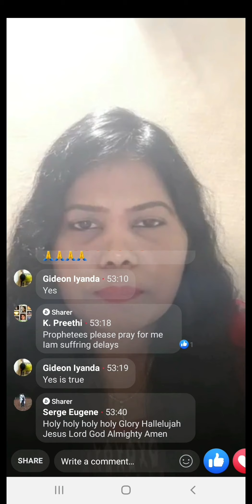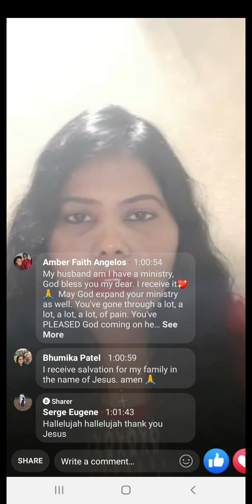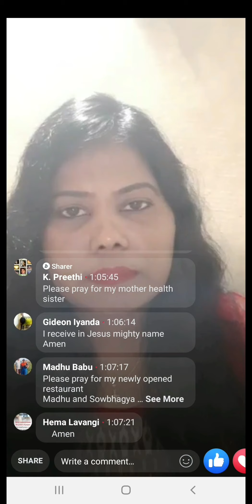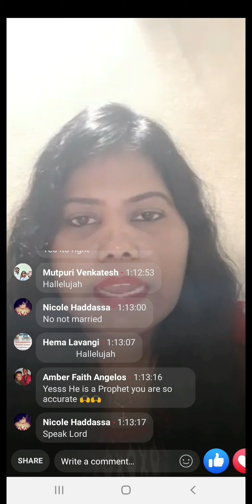Accurate prophetic move.🔥🔥